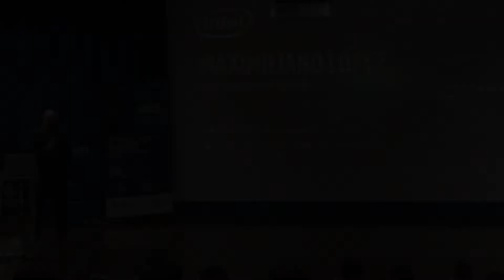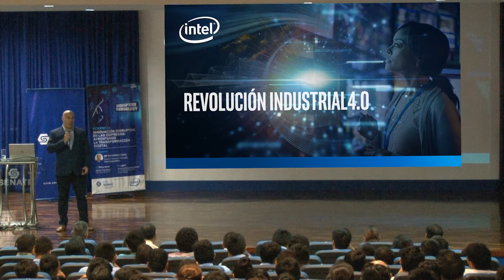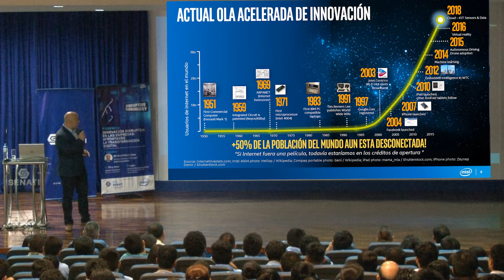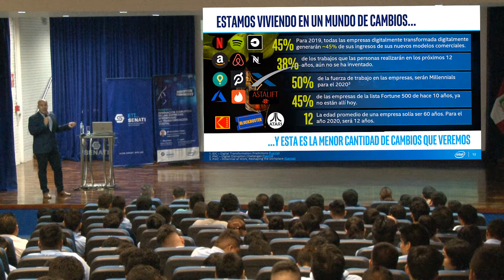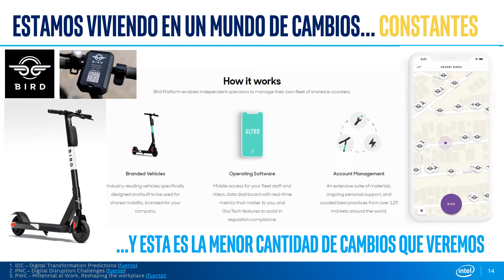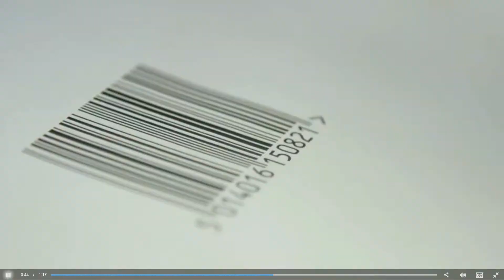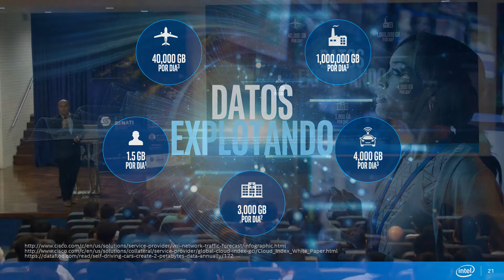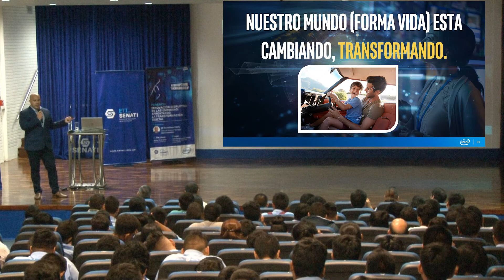Innovación en empresas disruptivas afrontando la transformación digital